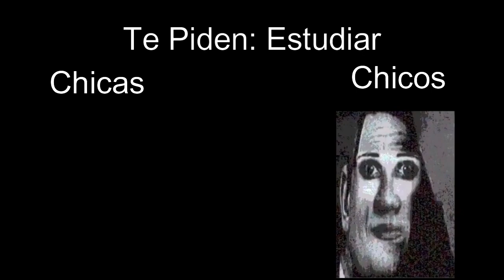Mr Increible Chicos V.S Chicas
Hola Chicos Hola Chicas Mi Nombre Es Alexander Y Hoy Les Traigo Mr Increíble Chicos V.S Chicas Pero Descuiden El Próximo Video Sera De Otra Cosa Bueno... Espero Que Lo Disfruten :)

Encuentra La: A

AAAAAAAAAAAAAAAAAAAAAAAAAAAAAAAAAAAAAAAAAAAAAAAAAAAAAAAAAAAAAAAAAAAAAAAAAAAAAAAAAAAAAAAAAAAAAAAAAAAAAAAAAAAAAAAAAAAAAAAAAAAAAAAAAAAAAAAAAAAAAAAAAAAAAAAAAAAAAAAAAAAAAAAAAAAAAAAAAAAAAAAAAAAAAAAAAAAAAAAAAAAAAAAAAAAAAAAAAAAAAAAAAAAAAAAAAAAAAAAAAAAAAAAAAAAAAAAAAAAAAAAAAAAAAAAAAAAAAAAAAAAAAAAAAAAAAAAAAAaAAAAAAAAAAAAAAAAAAAAAAAAAAAAAAAAAAAAAAAAAAAAAAAAAAAAAAAAAAAAAAAAAAAAAAAAAAAAAAAAAAAAAAAAAAAAAAAAAAAAAAAAAAAAAAAAAAAAAAAAAAAAAAAAAAAAAAAAAAAAAAAAAAAAAAAAAAAAAAAAAAAAAAAAAAAAAAAAAAAAAAAAAAAAAAAAAAAAAAAAAAAAAAAAAAAAAAAAAAAAAAAAAAAAAAAAAAAAAAAAAAAAAAAAAAAAAAAAAAAAAAAAAAAAAAAAAAAAAAAAAAAAAAAAAAAAAAAAAAAAAAAAAAAAAAAAAAAAAAAAAAAAAAAAAAAAAAAAAAAAAAAAAAAAAAAAAAAAAAAAAAAAAAAAAAAAAAAAAAAAAAAAAAAAAAAAAAAAAAAAAAAAAAAAAAAAAAAAAAAAAAAAAAAAAAAAAAAAAAAAAAAAAAAAAAAAAAAAAAAAAAAAAAAAAAAAAAAAAAAAAAAAAAAAAAAAAAAAAAAAAAAAAAAAAAAAAAAAAAAAAAAAAAAAAAAA